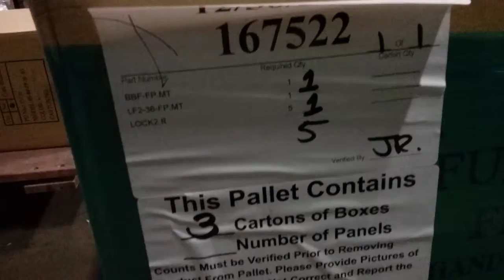Shipping Verificaition 167522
167522 Shipping Verification